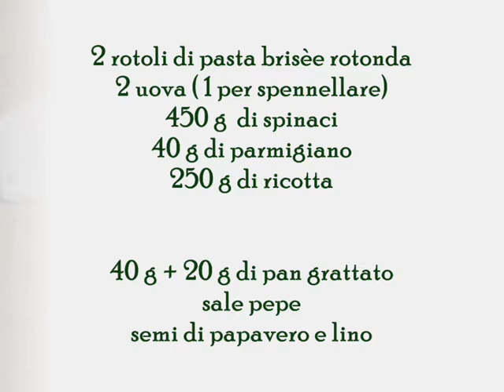Girasole con ricotta e spinaci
Questo rustico è ottimo da preparare come antipasto o aperitivo, per una festa di compleanno o un secondo.
GUARDA ANCHE :
Ebook : Raccolta di liquori fatti in casa